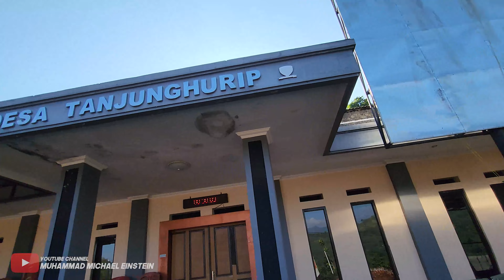JADI WARGA KAMPUNG TANJUNG HURIP DESA CIBUNGUR GIRANG SUMEDANG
Bike :